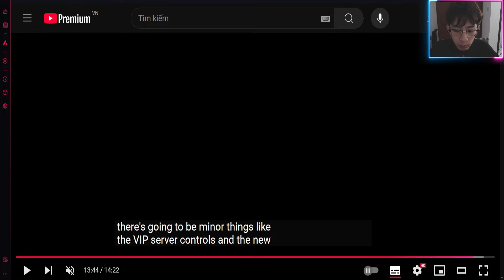TRÁI DRAGON REWORK,TÍNH NĂNG MỚI TRÊN ĐIỆN THOẠI VÀ ĐẢO MỚI XUẤT HIỆN TRONG UPDATE DRAGON BLOX FRUIT